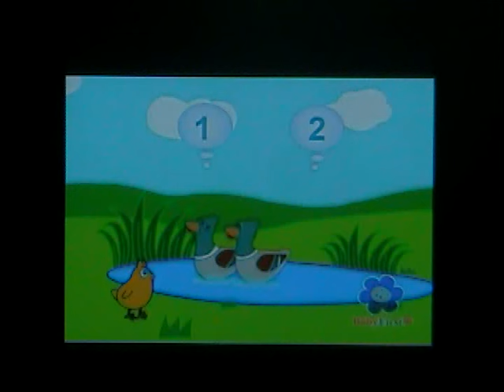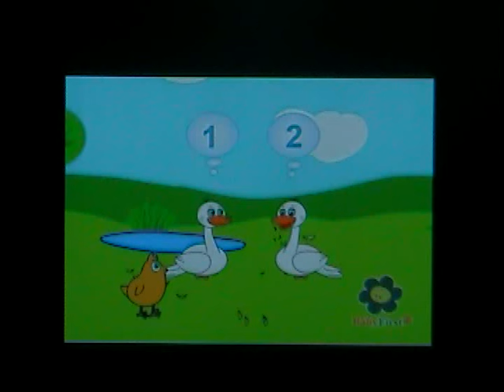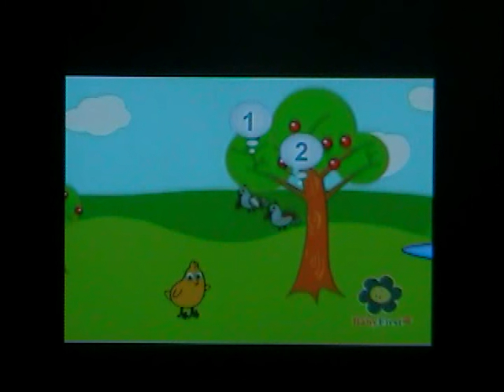babyfirst tv - the numbers of the farm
little chick